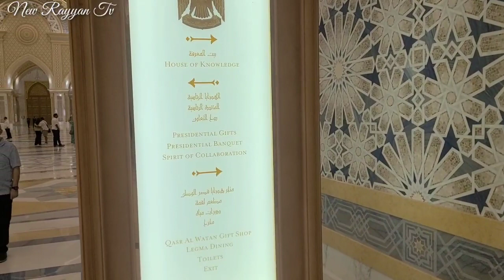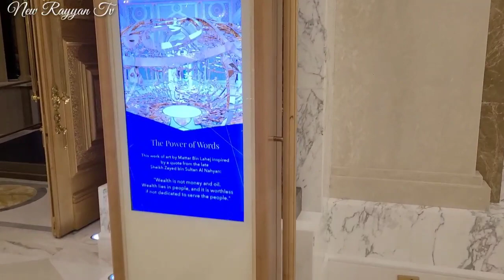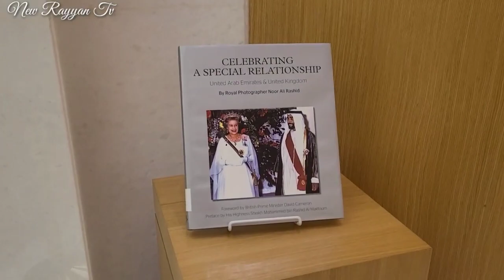A visit to Qasr al Watan Presidential Palace Abu Dhabi - UAE I Light show I New Rayyan Tv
Greetings,

Qasr Al Watan is a working Presidential palace in Abu Dhabi and a majestic cultural landmark that invites you to discover the rich legacy of knowledge and tradition that has shaped the UAE's journey. More than just a traditional palace, Qasr Al Watan boosts cultural understanding of the nation and emphasises its incredible history. The palace stands as an icon of Abu Dhabi's skyline with a design exquisitely crafted to tribute to its Arabian heritage and artistry. You will feel the grandeur as you enter the grounds. The structure and open halls echo its significance in Emirati culture.

The palace in Abu Dhabi has one of the city's most impressive and unmissable attractions, the family-friendly Palace In Motion event. Be astounded by the spectacular light and sound show that celebrates the UAE's journey in three breathtaking acts that unfold in front of the main palace every 30 minutes after sundown, with the final entry taken 30 minutes before showtime. Timings are subject to change.

A highlight of your journey through Qasr Al Watan will be a visit to the Spirit of Collaboration area. Here, entities such as the Federal Supreme Council, the Arab League and the Gulf Cooperation Council come together to express ambitions, set agendas and map the way forward. Visitors can learn about diplomacy and protocol as they admire the room's iconic chandelier and circular layout, symbolising the UAE's commitment to illumination and equality.

The Presidential Banquet, meanwhile, reveals how UAE hosts the world, with this immaculately set banqueting hall welcoming VIP officials from around the globe and treating them to warm Emirati hospitality. During your visit to The Presidential Banquet, you can enjoy an in-depth introduction to the customs, protocols, and cuisine served here and insights into the unique collections of silver, crystal and chinaware.